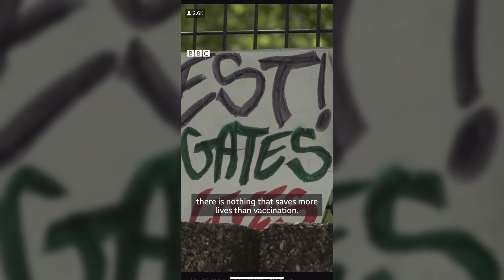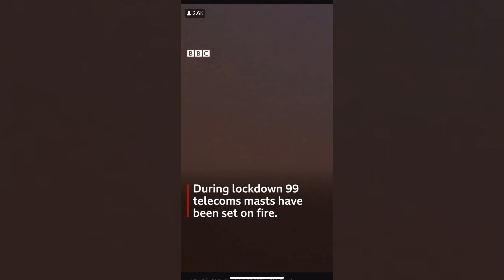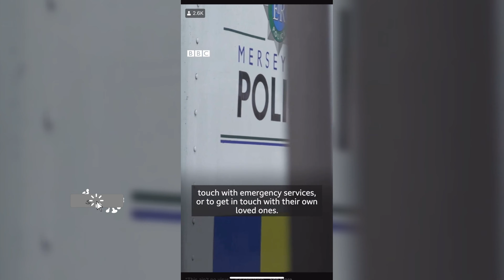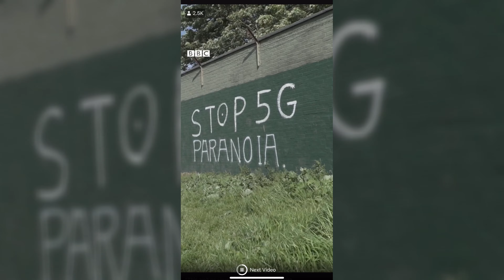Stop 5G Paranoia Conspiracy & Covid-19 UK BBC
5G Conspiracy Theory and Paranoia surrounding Covid-19 in the UK by BBC.